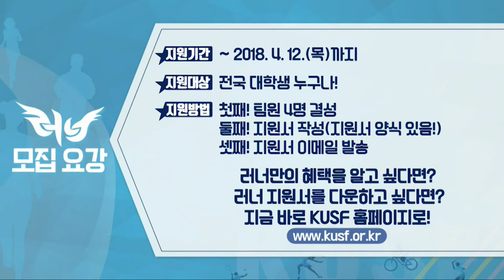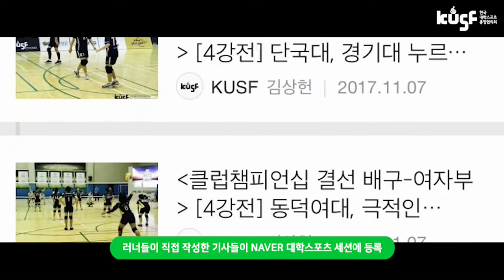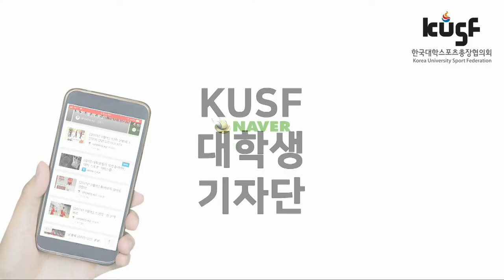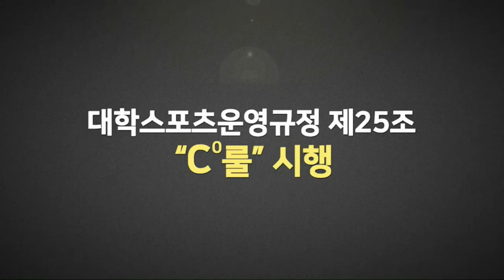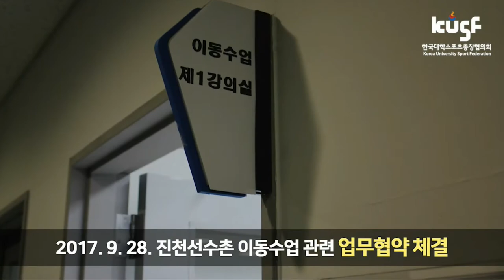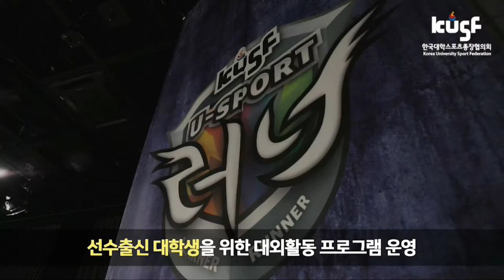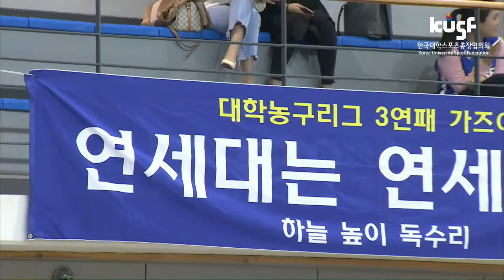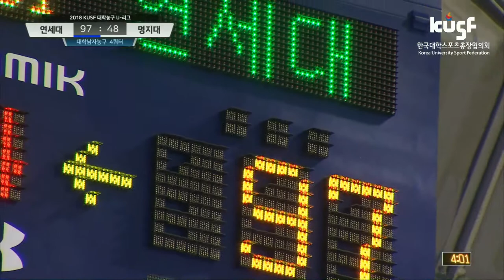[2018 KUSF 대학농구 U-리그] 180404 연세대vs명지대